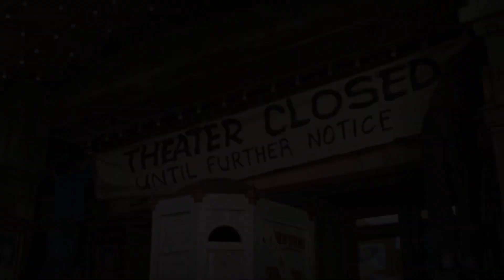Hollywood Movie King Kong Explained in Urdu or Hindi ❙Hollywood urdu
In this Video I have Explained Super hit hollywood movie king kong in urdu or hindi